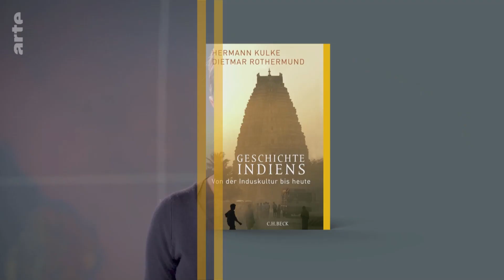20210213EmilieAubry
Mit Offenen Karten Arte